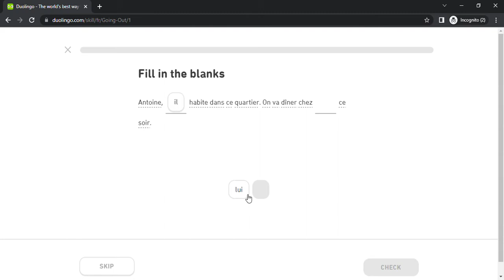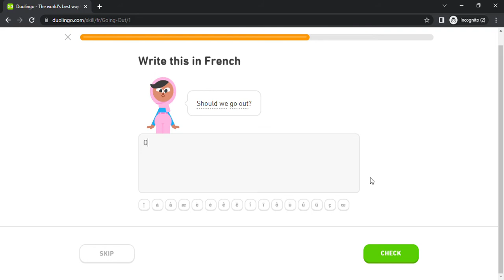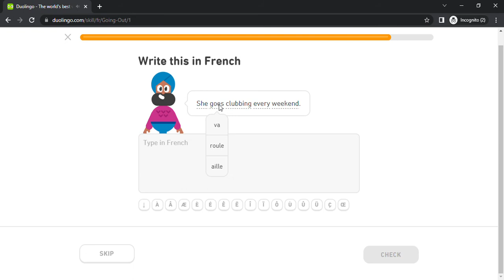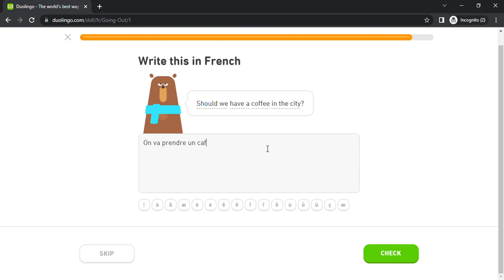Duolingo #1137 French - English (Part 21 - Going Out)